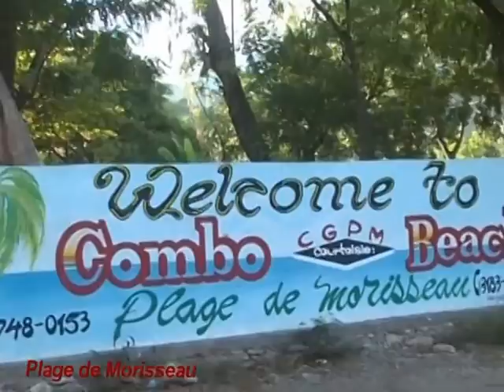Aquin 2014 haïti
La première grande ville du departement du sud d'haiti Aquin, une belle ville à visiter avec ses anciennes maisons du style colonial ,ses jolies plages et une population qui porte dans leur coeur la fierté d'etre fille ou fils de cette magnifique ville.